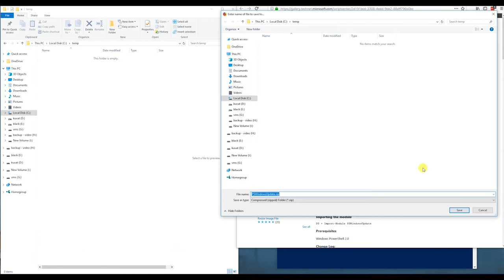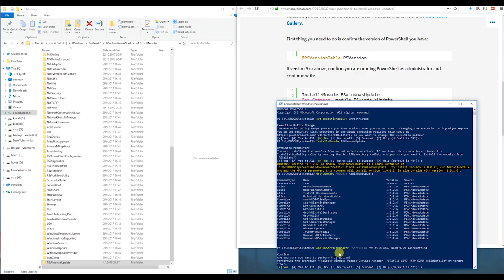How to update windows with Powershell module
Commands:
set-executionpolicy unrestricted
Install-Module PSWindowsUpdate
Get-Command –module PSWindowsUpdate
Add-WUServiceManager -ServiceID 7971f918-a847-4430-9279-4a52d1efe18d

Auto update windows with reboot:
Get-WUInstall –MicrosoftUpdate –AcceptAll –AutoReboot